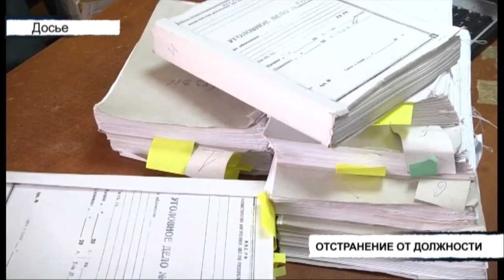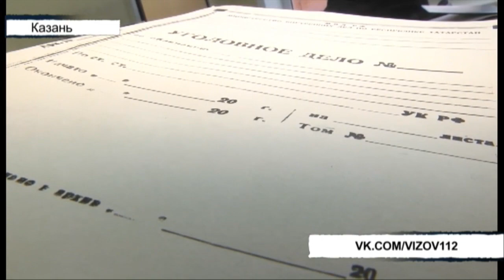Вызов 112 - 16/01/20 ТНВ